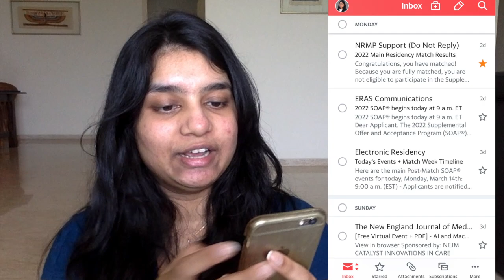My Residency Match Story | Non-US IMG | Internal Medicine | Match 2022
Zhejiang University '21
I create videos to guide medical students preparing for exams like the USMLE and share my med journey :)

​So excited to share this w yall!
Huge thanks to everyone who supported me in this journey.

Time stamps:
Match results: 0:00-0:12
Backstory- My med school + USMLE timeline: 0:13-0:35
Applying for residency without sufficient guidance: 0:37-1:46
Hardest part: 1:47-1:58
Hitting rock bottom: 1:59-3:24
Match day 3:35-6:38
Post-match thoughts: 6:39-8:35
Future videos + Mentorship: 8:36-9:23